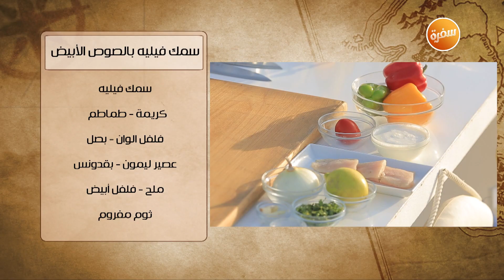سمك فيليه بالصوص الابيض | هشام السيد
طريقة عمل سمك فيليه بالصوص الابيض مع هشام السيد في شبكة وصنارة